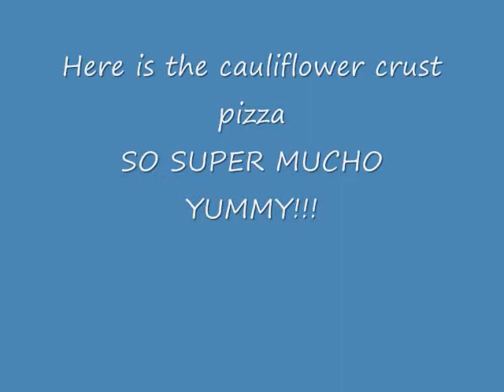P3D10-12.wmv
P3 Days 10 -12: Finally stabilizing...who me?...could it be? I discuss what I have been eating, my new found freedom from sugar and carb addiction. I share two yummy recipes I tried. WARNING: Food pics at the end.

Coconut Almond Fudge Recipe
1/4 cup of agave syrup (you can substitute raw honey if you are in maintenance)
1 Tbs of vanilla
3/4 c of cocoa powder
1 cup Extra Virgin coconut oil
1/4 cup of almond butter
powdered stevia (or sugar substitute of choice) to taste (optional)

Bring a pan of water to a simmering boil water on stove.
Measure out all ingredients into a glass or metal bowl.
Heat chocolate mixture in bowl over indirect heat using double boiler method.
Stir until all ingredients are melted. Do not leave unattended so it doesn't burn.
Pour melted chocolate into a square pan lined with buttered parchment paper.
You can sprinkle crushed pecans, walnuts, almonds, or mac nuts for some extra crunch
Let it set in fridge until firm.